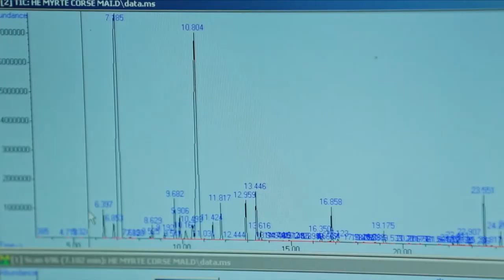Парфюм ручной работы. История создания ароматов от парфюмеров BIOSEA. Елена Коваленко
Чем будет полезен мой канал для вас:
1. Самопиар. Как раскрутить личный бренд в МЛМ
2. Новый бизнес. Сетевой маркетинг в интернете
3. Как стать богатым. Обучение МЛМ бизнесу
4. Как стать топ лидером в МЛМ